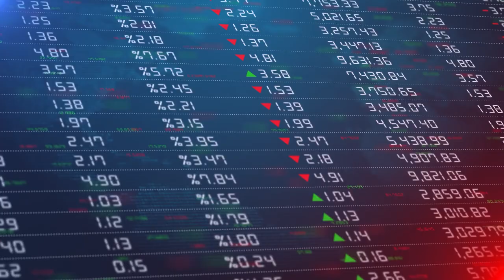Theme Park View Society Lahore Advertisement Video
Theme Park View Society Advertisement and Promotional Video
𝐂𝐥𝐢𝐞𝐧𝐭:Theme Park View Society
𝐂𝐥𝐢𝐞𝐧𝐭 𝐏𝐫𝐨𝐛𝐥𝐞𝐦: Theme Park View Society wants to improve its brand awareness and boost its sales so Revoltech Solutions solved their problem. We create eye-catching and effective advertisement video ads for our clients.
 𝐏𝐫𝐨𝐣𝐞𝐜𝐭 𝐃𝐞𝐭𝐚𝐢𝐥: First of all. We write the script and get the script approved. Then we shoot the video and adjust these clips according to the script. We make the video attractive according to the client’s needs and give it to our client
𝐂𝐥𝐢𝐞𝐧𝐭 𝐑𝐞𝐯𝐢𝐞𝐰𝐬/ 𝐭𝐞𝐬𝐭𝐢𝐦𝐨𝐧𝐢𝐚𝐥 ⭐⭐⭐⭐⭐ (4.9) out f 5